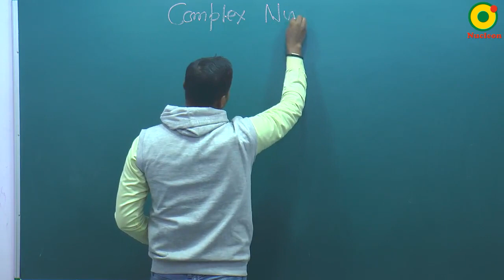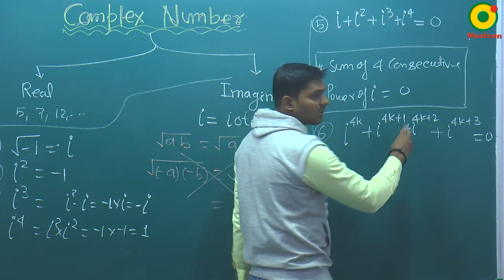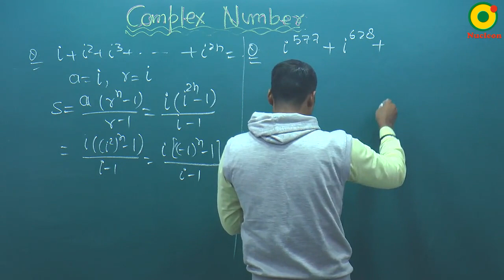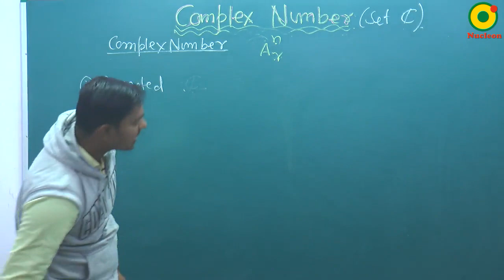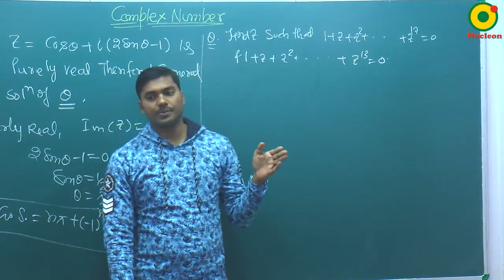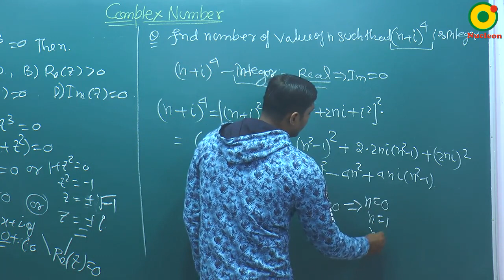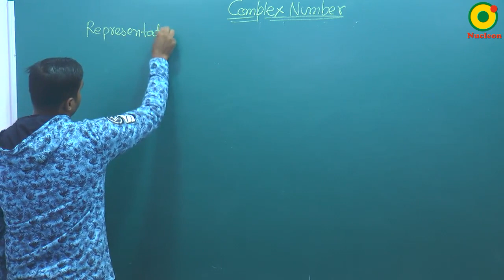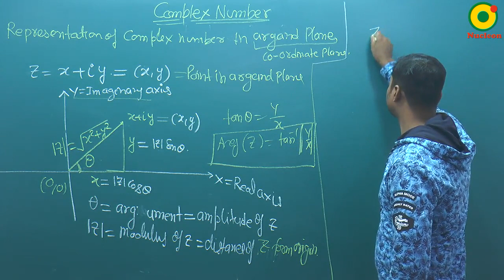Complex Numbers- 01 (A) By SKY Sir M.Sc. IIT Kanpur @ NUCLEON IIT JEE MATHEMATICS KOTA